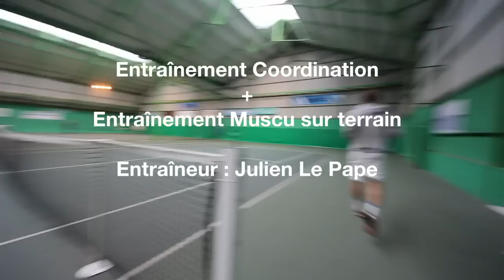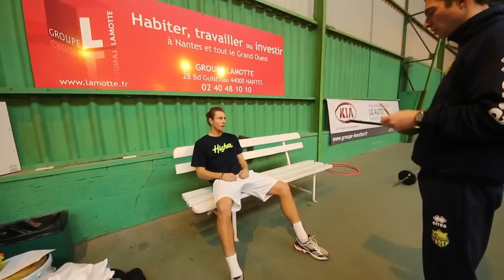Gleb Sakharov séance entraîment de coordination puis musculation sur terrain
Séance de coordination sur terrain suivi d'une séance de musculation sur terrain
Période foncière hiver 2013
Entraineur : Julien Le Pape